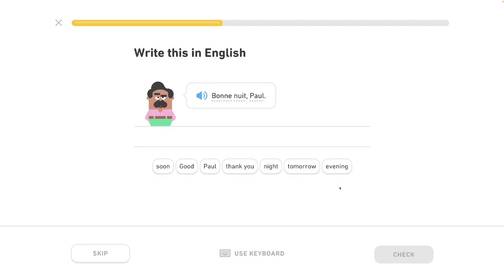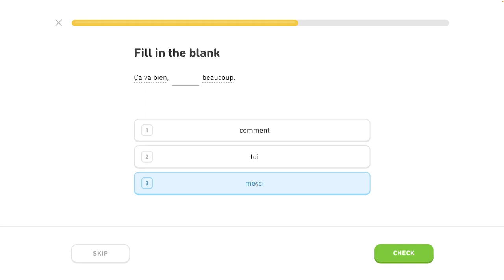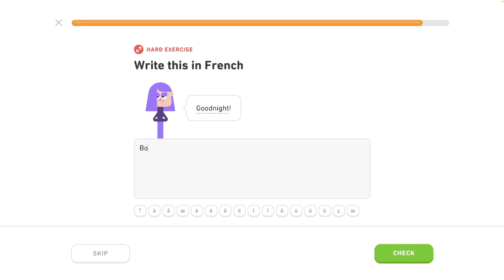🇫🇷 Celok 2- Predstavovanie - Privítanie 4/5 - Francúzsky s Yetim